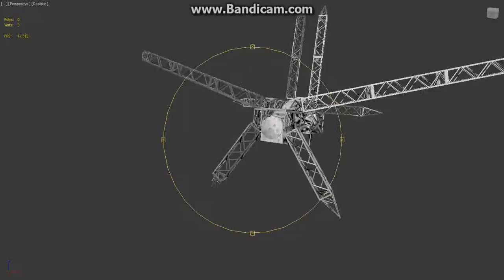spaceship: the BDG1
spaceship by bdg